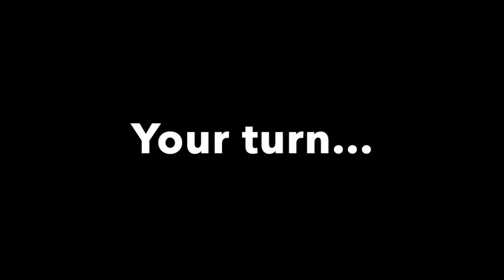Rugby in the Q (Week 2) with Mac and Snooki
Cupid Shuffle